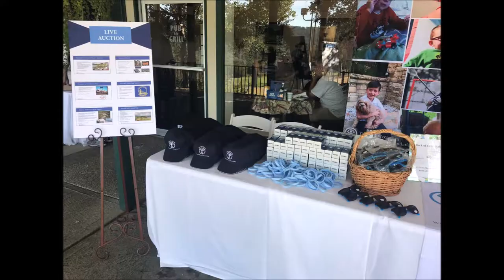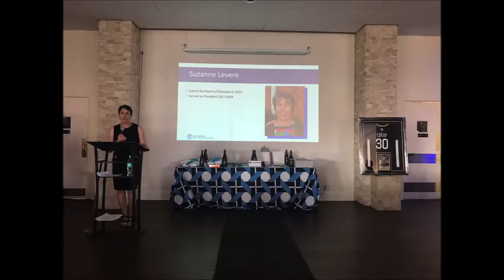2019 Jack McGovern Coats' Disease Foundation Golf Tournament & Dinner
Photos from the day!